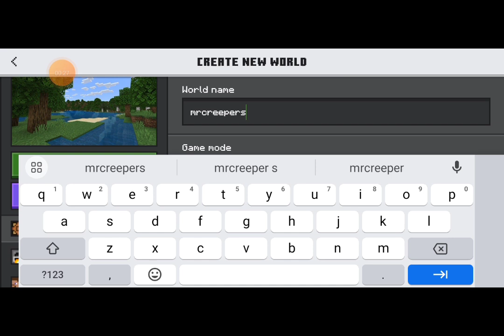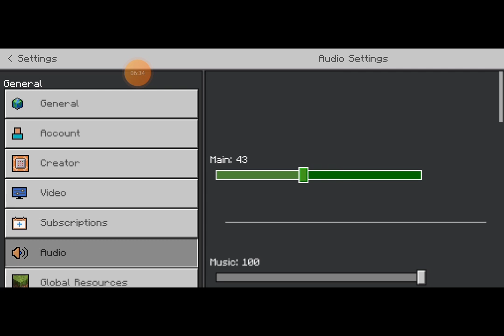(Minecraft survival let's play) part 1 Tagalog gaming